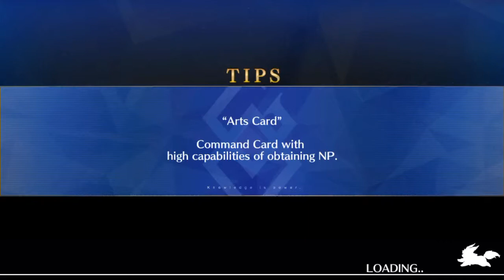Fate/Grand Order - Onigashima Green Oni 3BP - Queen Medb Solo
Soloing the 6 Million HP Green Oni with Queen Medb.